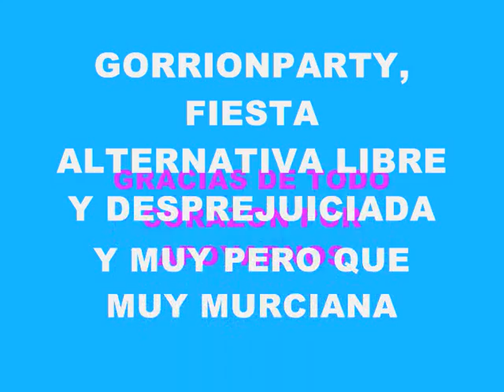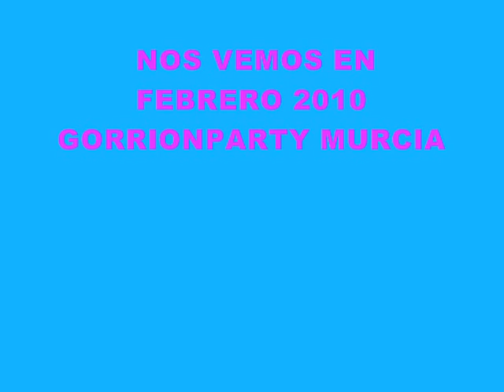GORRIONPARTY MADRID 05 12 09 ( DJ GORRION MURCIA ).wmv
GORRIONPARTY MADRID, EN DELIRIO LIVE ,
FIESTA LIBRE Y DESPREJUICIADA, ALTERNATIVA Y MUY PERO QUE MUY MURCIANA, LA GORRIONPARTY SE REALIZA EN MURCIA DESDE HACE MAS DE 3 AÑOS CON CARACTER TRIMESTRAL , NACIO EN EL BAR OCIO SIENDO ESTE UN REFERENTE NACIONAL POR SU MODERNIDAD Y ESQUISITEZ MUSICAL , SE HA REALIZADO EN LOS MEJORES CLUBS DE MURCIA Y ALREDEDORES Y DE VEZ EN CUANDO TRASPASA SUS FRONTERAS SIENDO ESTE VIDEO DE LA ULTIMA FIESTA EN MADRID.